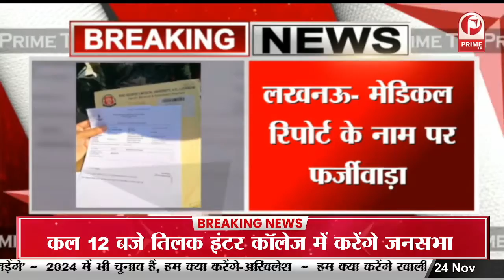Lucknow: Mohanlalganj थाना क्षेत्र के धर्मावत खेड़ा में हुई चोरी|| Prime Tv